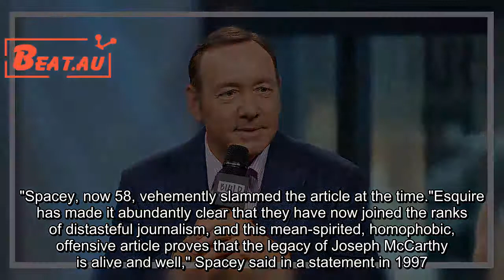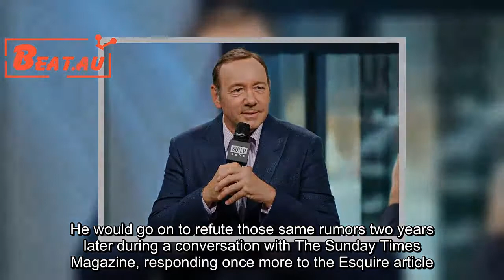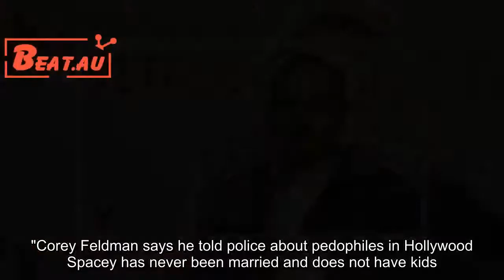Kevin Spacey’s shifting explanations about his sexuality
Speculation about Kevin Spacey's sexuality existed long before the actor came out as gay. For years, the "House of Cards" star distanced himself from questions regarding his orientation, even as rumors bubbled up within Hollywood. He officially came out early Monday, shortly after actor Anthony Rapp accused a then-26-year-old Spacey of attempting to seduce him in 1986, when Rapp was just 14. The timing of Spacey's sexuality announcement drew backlash from those believing he only came out to distract from Rapp's allegations. But various media reports have suggested in the past that Spacey was gay.In 1997, Esquire notoriously published a story titled "Kevin Spacey Has a Secret" that strongly implied that Spacey's sexuality was a well-known secret. Some say Kevin Spacey came out as gay to excuse allegations  In the article, author Tom Junod says typical talking points about Spacey are that he "is supposed to be very smart, that he is supposed to be very private, that he is supposed to be extraordinarily committed to the protection and development of his extraordinary gifts as an actor, and that he is supposed to be gay. "Spacey, now 58, vehemently slammed the article at the time."Esquire has made it abundantly clear that they have now joined the ranks of distasteful journalism, and this mean-spirited, homophobic, offensive article proves that the legacy of Joseph McCarthy is alive and well," Spacey said in a statement in 1997. He would go on to refute those same rumors two years later during a conversation with The Sunday Times Magazine, responding once more to the Esquire article. Kevin Spacey comes out as gay after Anthony Rapp allegations  "It was a fiction,'' he told the magazine in 1999. "An irritating one, but just a fiction none the less."But those denials did not stop the intense media scrutiny on the topic. The Star published photos in 2000 showing the actor with a man as part of a cover story headlined "Kevin Spacey Romps With Male Model! Amazing photos of Oscar winner's secret double life. "The magazine's editor, Tony Frost, told the Daily News at the time that they opted not to include photos he characterized as "far more graphic" then what they published. "We showed considerable restraint," he said.Spacey attended the 2000 Oscars with Dianne Dreyer, who was believed to be his girlfriend at the time, but The Star asserted in that same story that she was actually his personal assistant. Arep for Spacey said the actor would not be addressing The Star's photos, telling The News in 2000, "He's said all he's going to say about this. People can think whatever they want."A decade later, Spacey seemed to suggest he had no plans of addressing his sexuality one way or the other. "I don't live a lie.You have to understand that people who choose not to discuss their personal lives are not living a lie," he told The Daily Beast in 2010. "That is a presumption that people jump to."Earlier this year, Spacey seemed to joke about the longstanding rumors